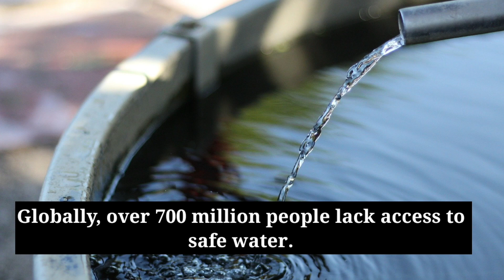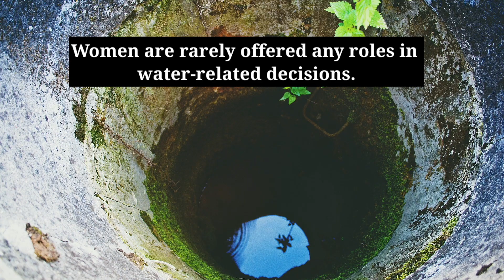How the Water Crisis in Maharashtra Affects Women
In Old News Fellow Flavia Lopes reports from Ase in Maharashtra about the ongoing water crisis. The villages face a massive water shortage. Women have to travel for miles, multiple times in a day to fetch water for daily needs. Men don't contribute to this arduous task, which is largely performed by women.